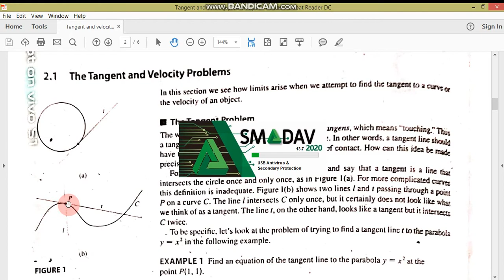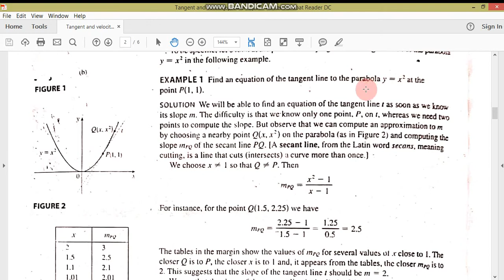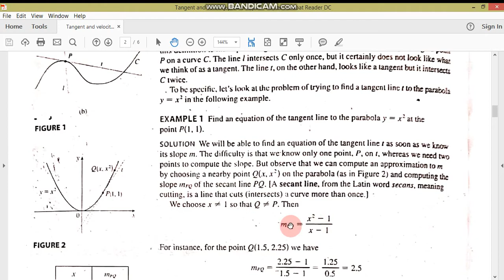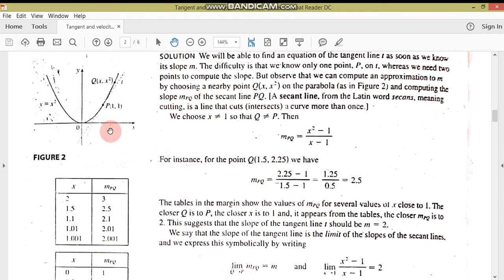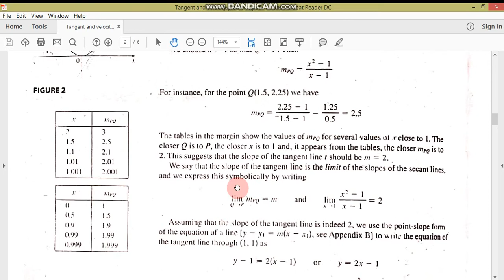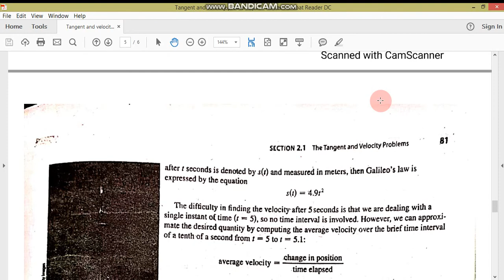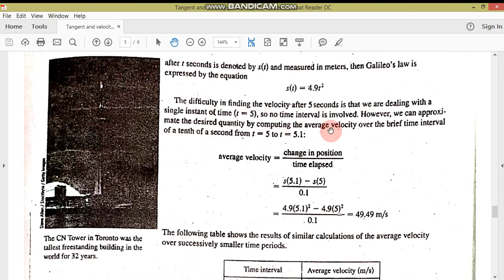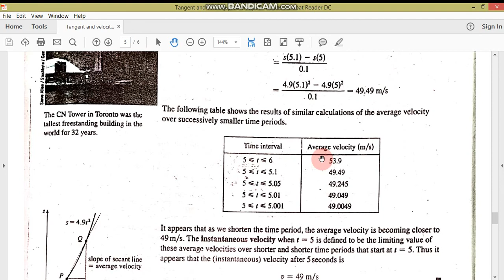Tangent and average velocity problems//Calculus-I//M.Adnan Anwar